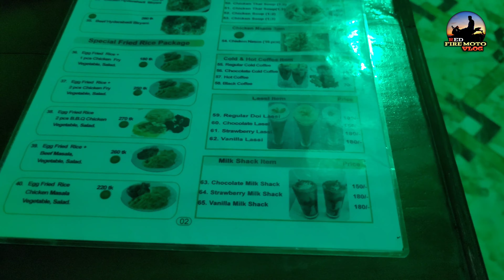একদিনে মানিকগঞ্জের কুশিয়ারচর ভ্রমণ || পদ্মা নদীর পাড় || ঝিটকা || নদীর মাছ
MY REVIEW AND MODIFICATION VIDEOS

SOME OF MY VLOGS

Music cradit:-

/ serpentsoundstudios
Music powered by BreakingCopyright:
• 🪕 Banjo & Country...